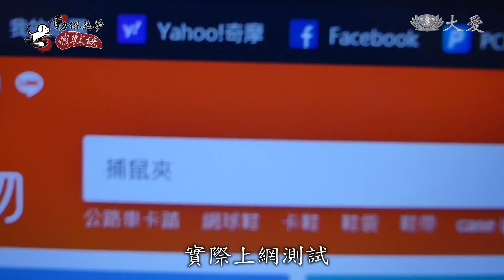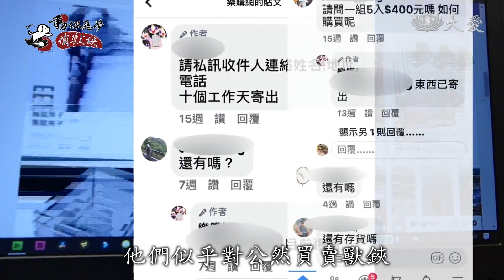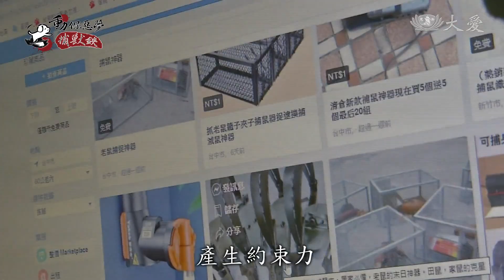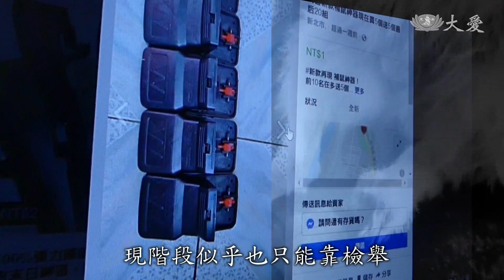捕獸鋏取得容易？法定禁用.販賣或製造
現階段的動保法明文規定，民眾不能使用或買賣捕獸鋏，但是在傳統的五金行，還是能夠取得。

「請問這裡有在賣老鼠的耙子嗎？」
「那個鐵耙子嗎？」
「沒有，只有籠子跟黏的而已，籠子跟黏的而已，沒那個耶！現在說好像不能用那種的，聽客人在說。」
「這樣喔！」

農委會畜牧處動保科科長 鄭祝菁：「依照動保法的規定，第十四條之一，第一個就是不得製造販售，不得使用，這個在動保法的規定是清楚的。」

大愛記者 許斐莉：「野保法跟動保法都規定，民眾是不能夠使用捕獸鋏的，我們可能會以為這種傳統的捕獸鋏已經絕跡了，但是事實並非如此，執行長可不可告訴我們，現在你桌上所看到的這些捕獸鋏，是怎麼過來的？」

台灣動物緊急救援小組執行長 倪京台：「其實這個在很簡單在網購平台上都很容易地取得，不只是這種塑膠製的，甚至有這種金屬製的，很容易在網路上就能夠買到，而且呢，在超商就能夠付款取貨。」

滿桌子的塑膠捕獸鋏和金屬捕獸鋏，全都是民間團體從網路上買下來的，有的甚至還附送可能含有非洲豬瘟的誘餌。實際測試塑膠捕獸鋏的殺傷力，不比傳統捕獸鋏差。

台灣動物緊急救援小組執行長 倪京台：「這是淘寶買的嗎？這不是淘寶買的，我比較驚訝的是，其實你不需要經過大陸的購物平台，你只要是台灣的電商平台，就可以直接購買。」

實際上網測試，只要打入捕鼠鋏三個字，很容易就可以在網路的賣場搜尋到賣家。

台灣動物緊急救援小組執行長 倪京台：「這個，這個就是，它說操作簡單，一秒打開急關即可捕鼠。」

「它有講那個產地哪裡嗎?我看一下。沒有什麼資料耶!自有品牌，庫存五百。」

再到臉書的賣場測試，只要打上「捕」這個字，就會自動跑出「捕鼠神器」的商品分類，令人訝異的是，從買家和賣家之間的熱絡對談可以看出，他們似乎對公然買賣獸鋏覺得理所當然，很可能不知道已經觸法。

台灣動物緊急救援小組執行長 倪京台：「我們看到這些塑膠的捕獸鋏上面有貼的製造地點是天津，所以它們的來源有可能是大陸製嗎?我覺得有部分可能是在中國大陸製造，然後有些是隨著電商平台直接就寄來台灣給買家，有些可能是透過台灣的貿易公司，先到某一個倉儲之後，再轉寄給買家，大概是有這兩種管道。」

台灣防止虐待動物協會研究專員 陳庭毓：「我們其實很難追查到它的賣家是誰，但是我們也只能做通報這個動作。」

農委會畜牧處動保科科長 鄭祝菁：「只要說這個網路平台它是在國內設立的平台，我們都可以具體的有一些公文去做要求
明確地告知這些平台，相關的動物保護的規範，就是這個東西基本上是不能流通販售的，可是現在比較困難的是境外平台的部分台灣的法令無法對境外網站產生約束力，這讓現階段的動保法產生無力可施的困難。動保人士認為，主管機關必須再加強查緝。」

台灣動物緊急救援小組執行長 倪京台：「因為這些東西如果它是境外進來的，也許農委會可以行文給關務署，關務署畢竟它是在把關進口貨物的，這一類會傷害動物的這些器械，要加強查緝動物是否能夠被人道對待，是一個社會的文明指標。」

民眾除了要建立觀念，跟殘忍的獸鋏說不，現階段，似乎也只能靠檢舉，才能遏止濫用獸鋏的歪風。

採訪撰文：許斐莉
攝影剪接：余國維